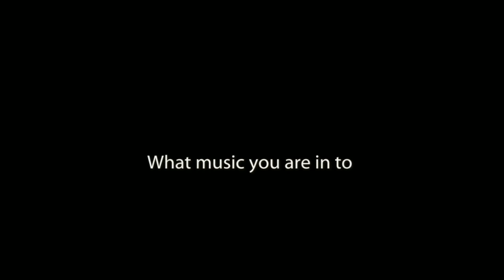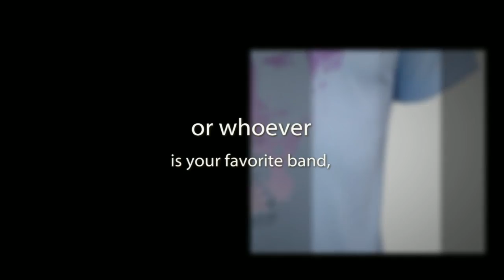Music T-shirt Custom Print Designs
Music t-shirt print designs. Our custom made t shirts come in many sizes and colours.  Get your custom t shirts designed by us then get your t shirt printed by us as we are one of the fastest growing t shirt design companies around.